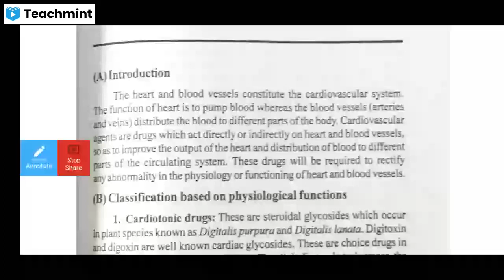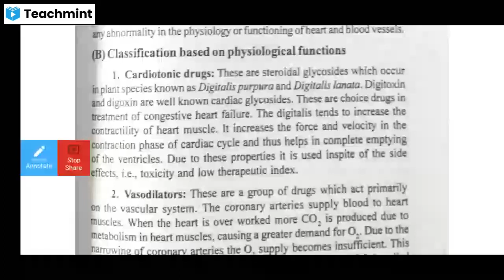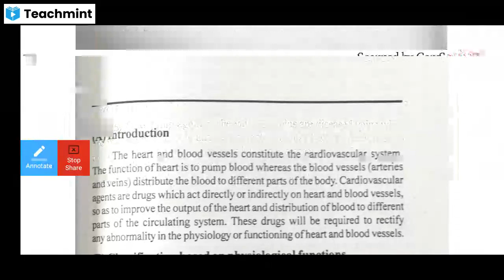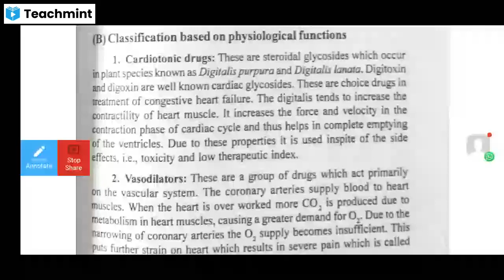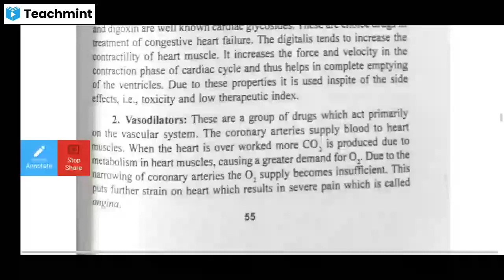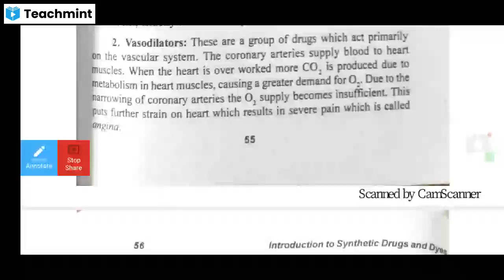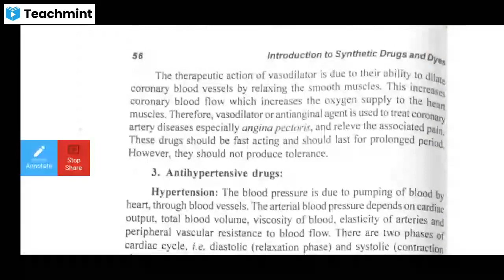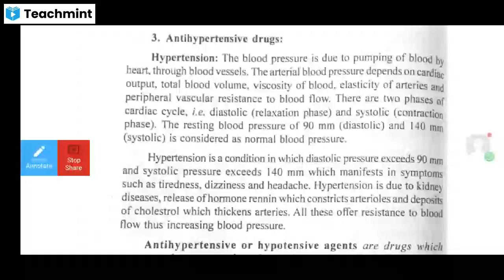Drugs & Dyes V-Sem First Unit 2. Cardiovascular Drug.mp4 14/08/21